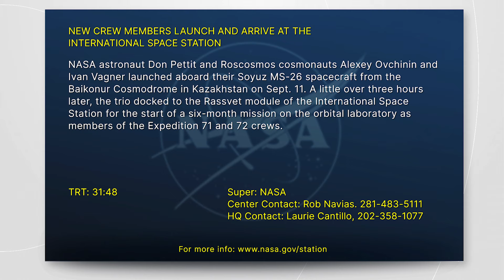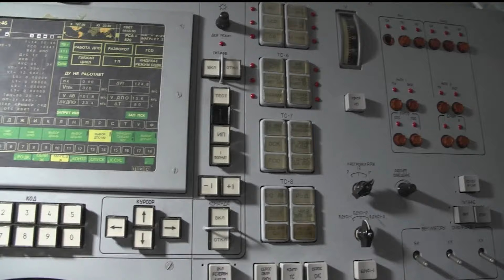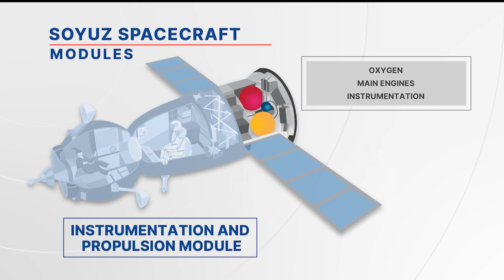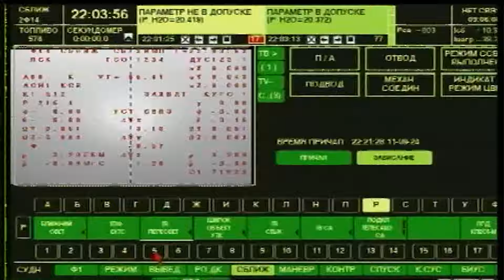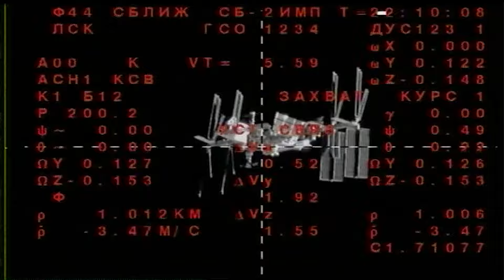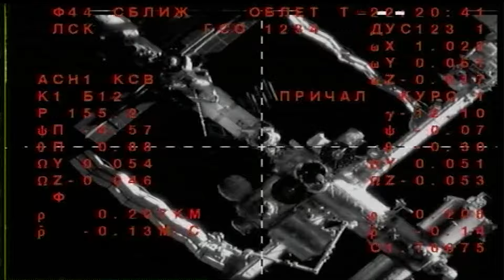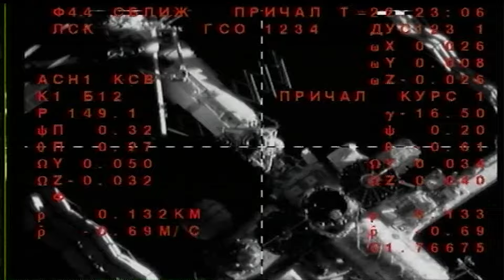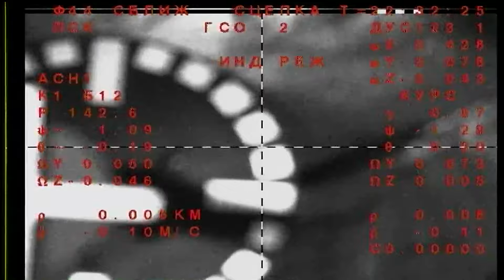Soyuz MS 26 Launch Day Highlights - Sept. 11, 2024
NASA astronaut Don Pettit and Roscosmos cosmonauts Alexey Ovchinin and Ivan Vagner launched aboard their Soyuz MS-26 spacecraft from the Baikonur Cosmodrome in Kazakhstan on Sept. 11. A little over three hours later, the trio docked to the Rassvet module of the International Space Station for the start of a six-month mission on the orbital laboratory as members of the Expedition 71 and 72 crews.